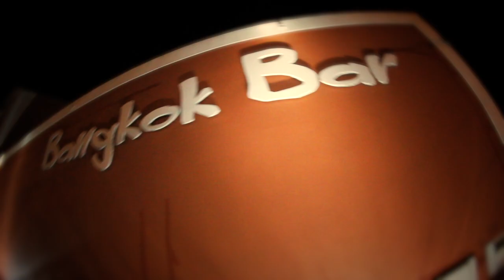Ninja Kore no Bangkok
Festa da Associação de Estudantes da Escola Secundária da Lourinhã, organizada pela Ribaplay no Bangkok, com a presença do dubstep frenético dos Ninja Kore e DJ Aguillar.
Com a evolução da cena actual do drum n bass e dubstep em Portugal e no mundo, estas festas são cada vez mais procuradas pelos verdadeiros amantes do género.